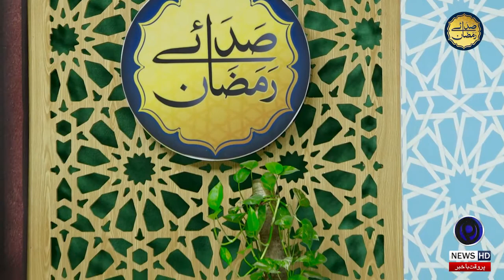Syeda Fatima Bint Asad (RA) | 8th Sehar | Saday E Ramzan | Yaad E Ilahi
Saday E Ramzan (رمضان‎ صدائے) is a Pakistani Live Digital show and special transmission of 9 News during the holy month of Ramadan. The transmission includes the recitation of the Quran, Naat Sharif and discussion of various topics and highlighting the teachings of Islam. It releases every Ramadan since 2020 on 9 News along with new soundtrack each season. It is hosted by famous host Mufti Luqman Raza.